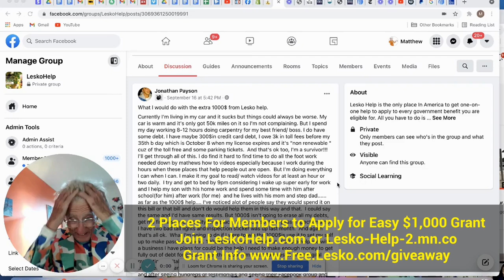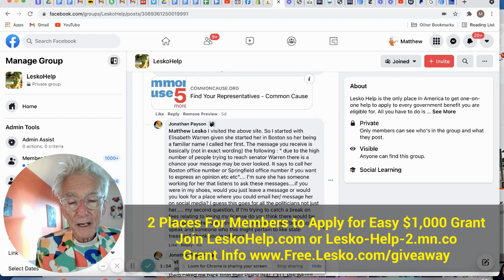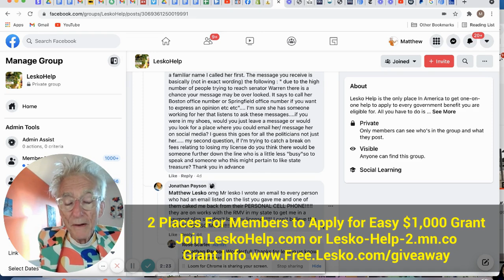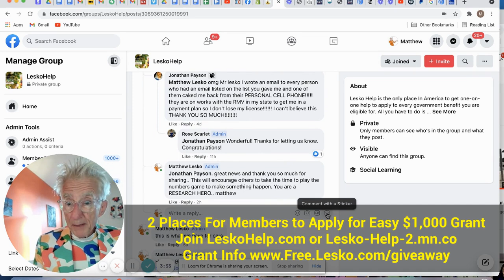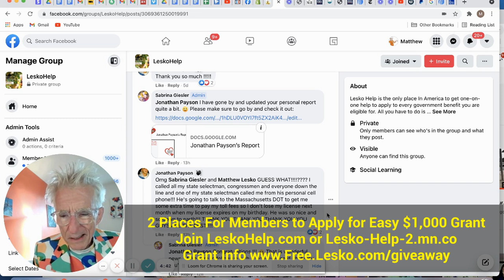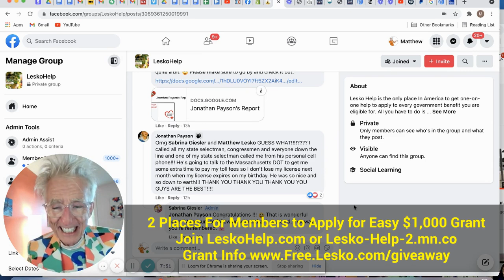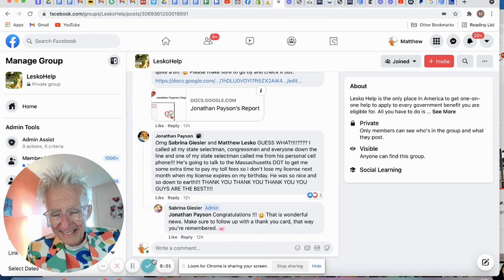How To Solve A $3,000 Debt Problem By Calling A Politician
1….Join Lesko Help
Includes Access To Lesko Help 2
LeskoHelp.com
$19.95/Month

2….Join Lesko Help 2
For Members Who Don’t Care for Facebook
Includes Access to Facebook Group
Lesko-Help-2.mn.co
$19.95/Month

3….Where to Apply For Grants In Your State
LeskoReports.com
$5.95

4….Don’t Want To Spend Any Money
ALL FREE

5...Lesko “Wear Your Heart Out” Clothes
LeskoClothes.com